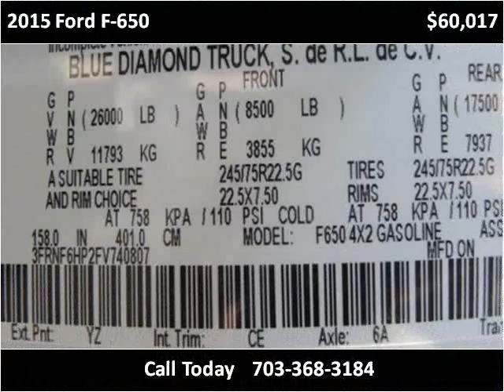2015 Ford F-650 New Cars Manassas VA